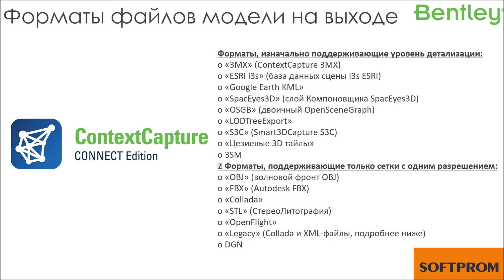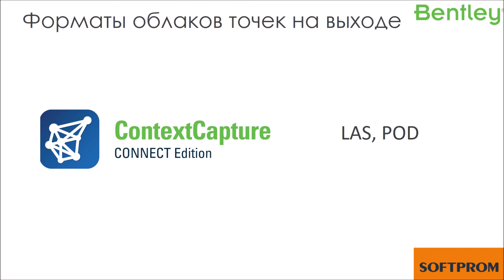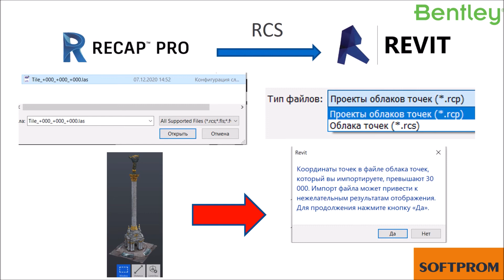Передача модели из Bentley ContextCapture в Autodesk Revit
Возможно вы уже знакомы с видео, где с помощью ContextCapture мы создали цифровую копию Монумента Независимости по фотографиям
Пользователи попросили передать готовую модель из ContextCapture в AutodeskRevit.
Функционал создания 3D по фото есть и в Autodesk ReCap, но он имеет ограничение, не более 1000 фото. Для качественного результата такого количества фото недостаточно.
Решили использовать ContexCapture. Из возможных вариантов использовали передачу цифровой копии объекта в виде облака точек.
Как мы это делали, смотрите в видео.

Softprom - дистрибьютор BentleySystems.